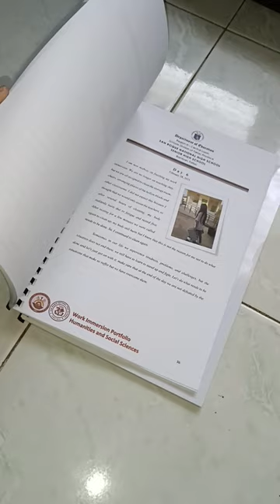RINGBIND RING BIND SOFTBIND SOFT BIND HARDBOUND HARD BOUND PERFECTBIND PERFECT BINDTHANK YOU SO MUCH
RINGBIND RING BIND SOFTBIND SOFT BIND HARDBOUND HARD BOUND PERFECTBIND PERFECT BIND

THANK YOU SO MUCH FOR CHOOSING Mejia Sanchez Printing Shop

ADDRESS: Blk. 34 Brgy. San Nicolas, Dapdap, Bamban, Tarlac
LANDMARK: IN FRONT OF SHOE REPAIR / 3J FURNITURE / HARDWARE / MASTER KIMBAP / TORRES SALON
FACEBOOK: Mejia Mark Christian Jay (Mejia Sanchez Printing Shop)